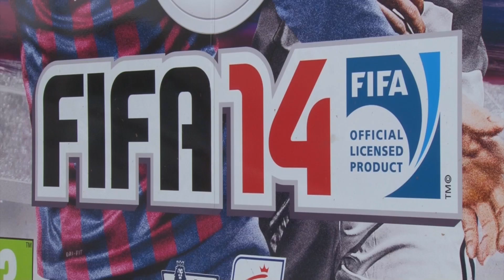Who is Southampton's FIFA king?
Watch behind-the-scenes footage from the recent FIFA 14 tournament at St Mary's, where Saints stars Jay Rodriguez, Morgan Schneiderlin, Luke Shaw and Maya Yoshida faced off to see who is the Club's best FIFA player!

EA SPORTS' official video from the event can be found